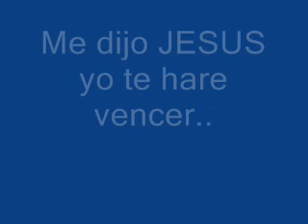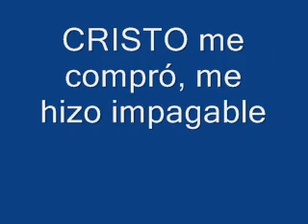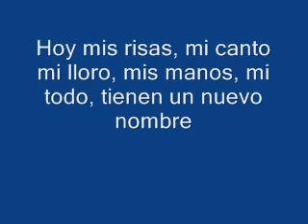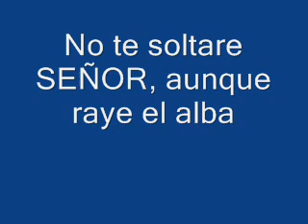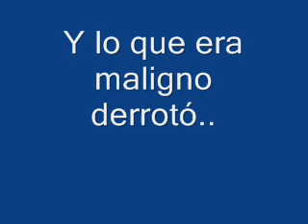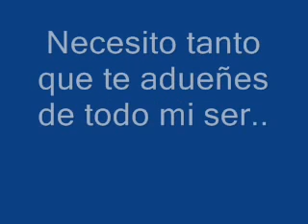Carlos leiva- Te Levantaré.wmv